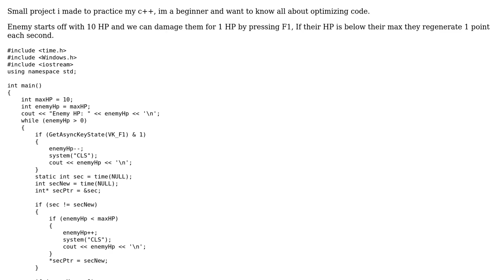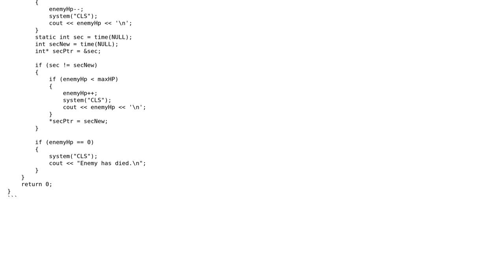Code Review: Enemy damaging with regen system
With thanks & praise to God, and with thanks to the many people who have made this project possible! | Content (except music & images) licensed under CC BY-SA | Music | Images & others | With thanks to user Toby Speight user JDlugosz user drlight and the Stack Exchange Network Trademarks are property of their respective owners. You are responsible for your own actions.